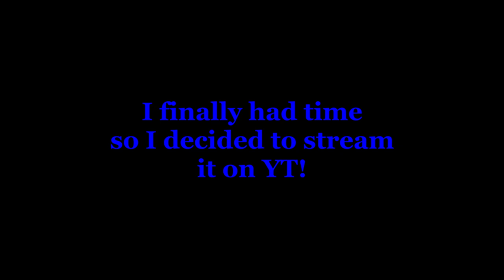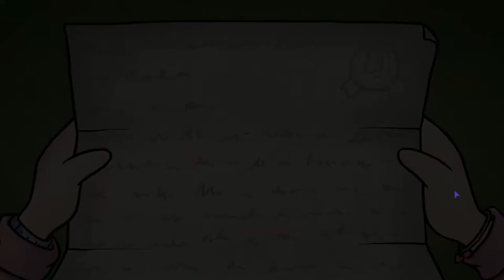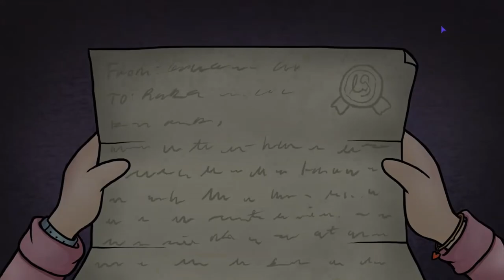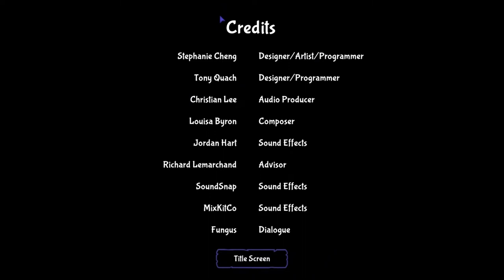New Game, Who Dis? | Ruka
Yooo! It's been a hot minute since I uploaded, sorry about that, but school has been kicking my backside. I've got a couple more completions for GTFO on the way, so look out for those. Have a good one!